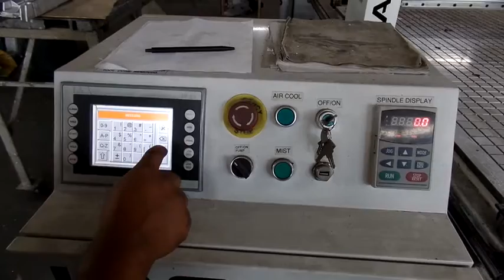Plastimach Used Thermoformers, CNC Routers, Die Cutters, Extruders, and Vacuum Forming Equipment